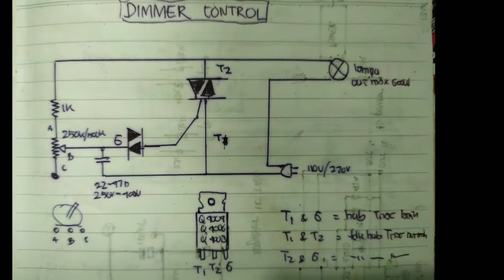CARA MEMBUAT DIMMER CONTROL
Dimmer awalnya hanya digunakan untuk mengatur pencahayaan lampu. Namun saat ini dimmer sudah memiliki banyak kegunaan lain seperti mengatur kecepatan kipas angin, exhaust fan, ceiling fan, blower, motor listrik, dinamo mesin jahit, dinamo mesin cuci, gerinda tangan, gerinda duduk, bor listrik (drill), mixer, blender